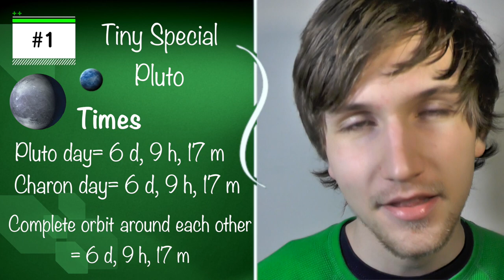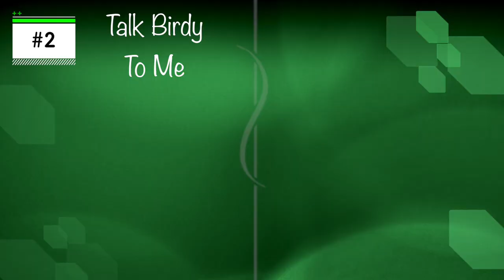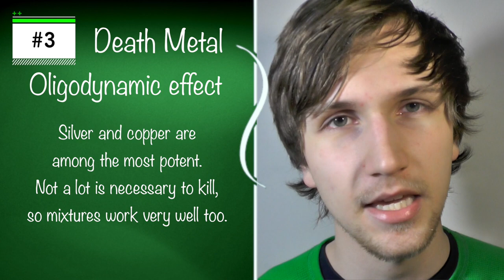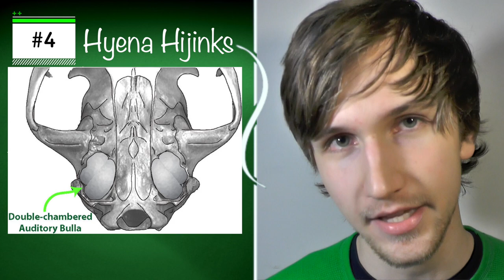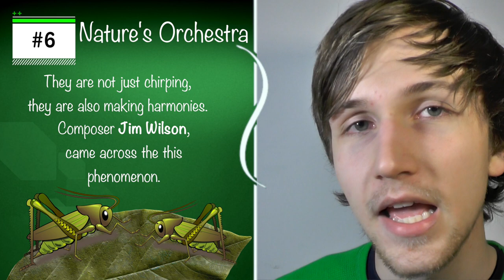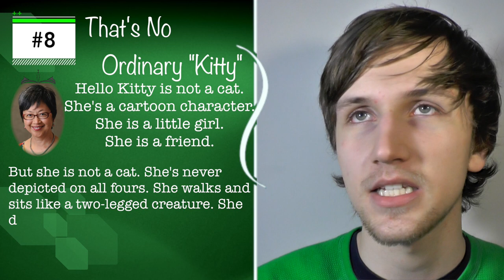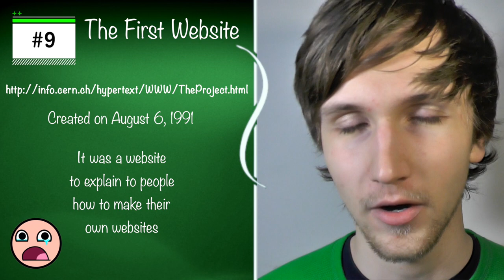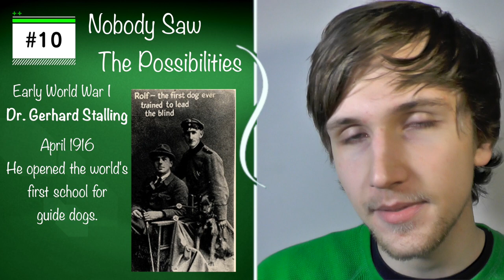10 Interesting Facts That Almost Nobody Knows #3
Here is my third installment to IFTANK.  I hope you learn something new!